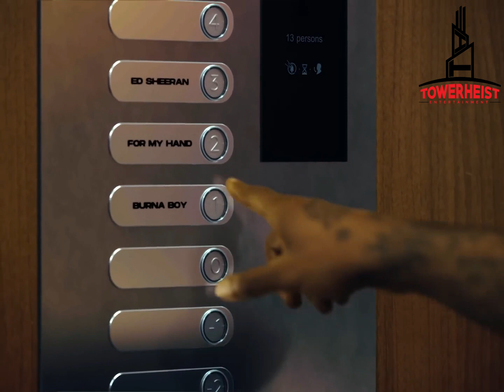BURNA BOY Ft ED SHEERAN - FOR MY HAND (Love Is Wicked - Brick & Lace) (WHIZZY REMIX)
This REMIX is produced by WHIZZY.